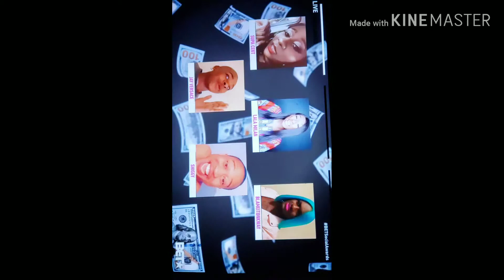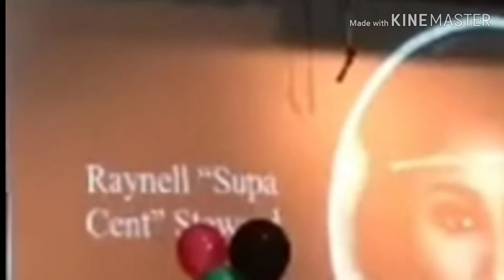Congratulations Supa Cent